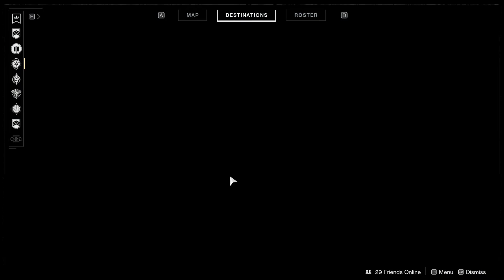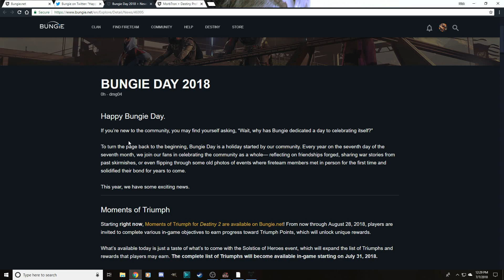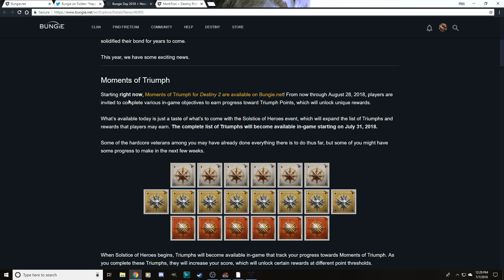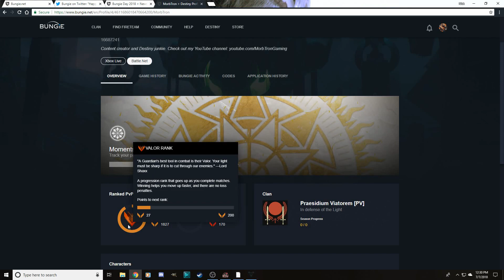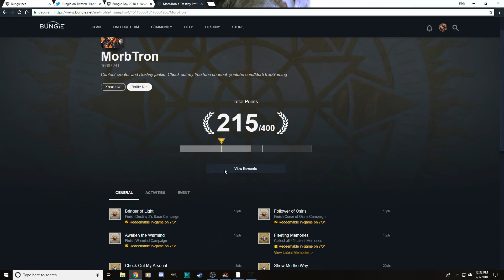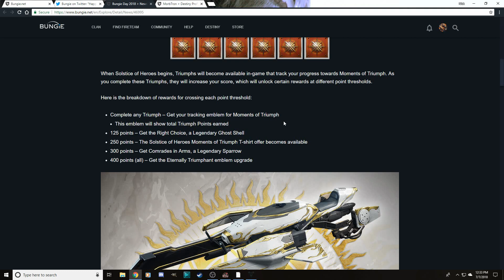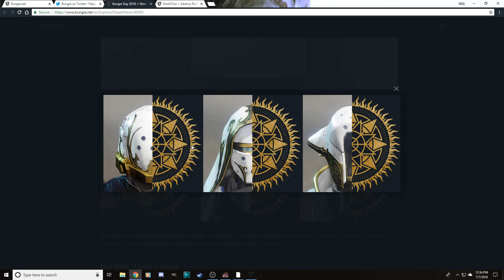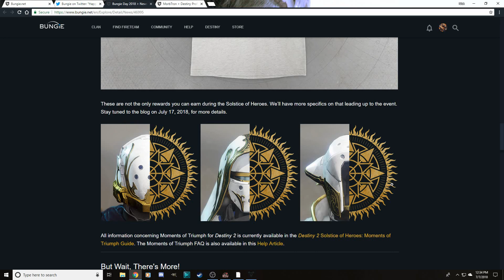Bungie Day! Moments of Triumph Return / Info on Solstice of Heroes Event / Destiny 2